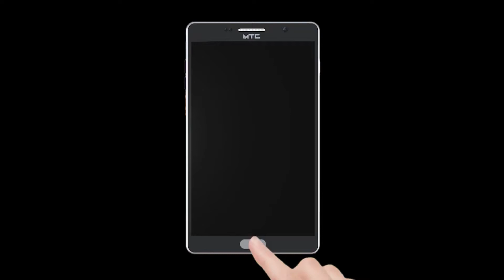प्रशासनाच्या गोंधळी कारभारामुळे अंबरनाथ पूर्वेकडील रॉयल पार्क परिसरात जाणवतेय वाहतूक कोंडी.